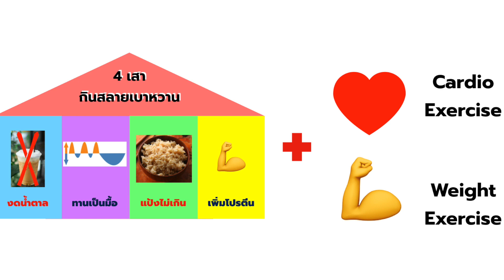ทำอย่างไรเมื่อ..ใจหวิว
เมื่อเริ่มตัดน้ำตาลแล้ว มีอาการใจหวิว หิวโหย
จะทำอย่างไรดี

ติดตามสาระเพื่อเบาหวานและสุขภาพได้ทาง